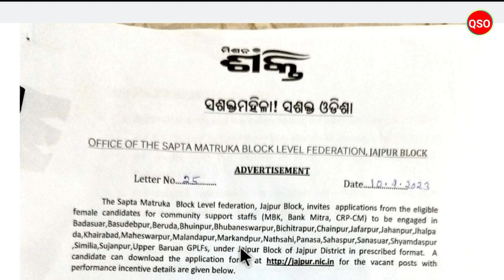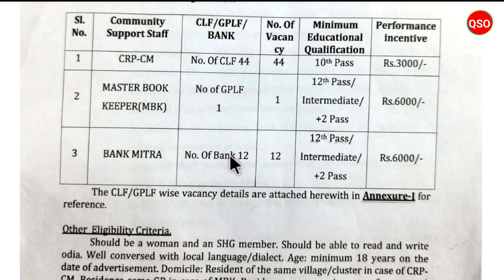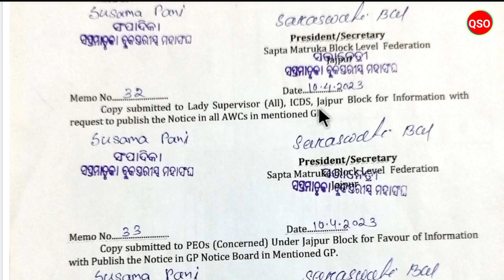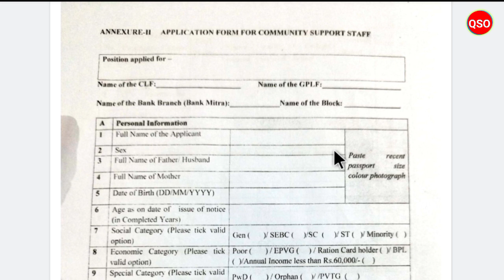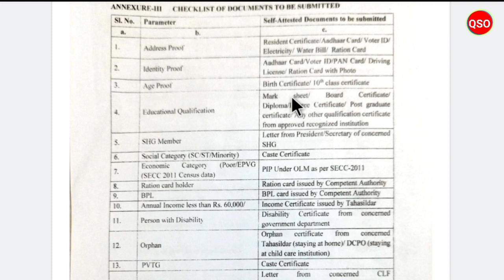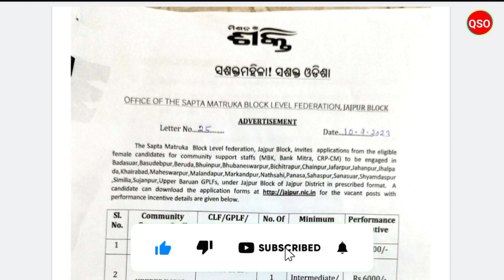Jajpur district job | Odisha block level job | 10th,+2 Pass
*About of Video:- BDO,Jajpur-Notice for recruitment of different community support staff under Mission shakti Department Jajpur Block .